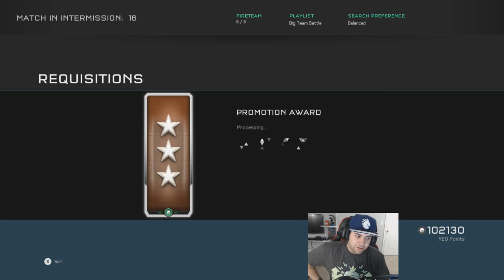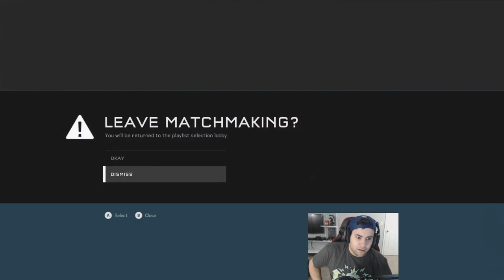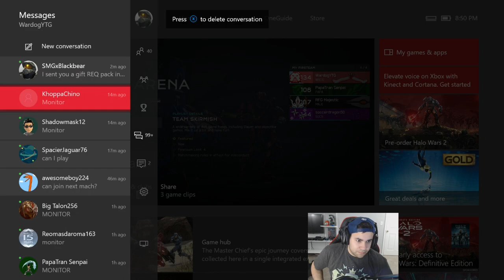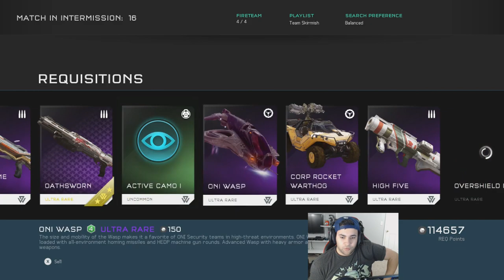HALO 5 - MONITOR'S BOUNTY UPDATE ARENA GAMEPLAY! [Halo 5: Guardians]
Let's play Arena post-Update! We are gonna explore some of the new playlists and skins of the MONITORS BOUNTY UPDATE!

Minolta: Youtube.com/Minolta1034
Ready Up Live: Youtube.com/ReadyUpLive

uploaded by WARDOG